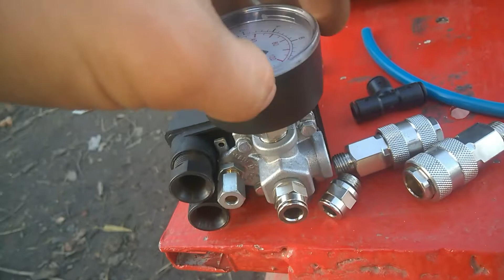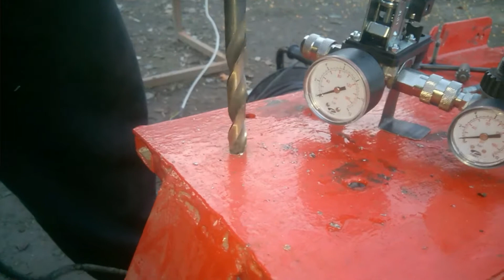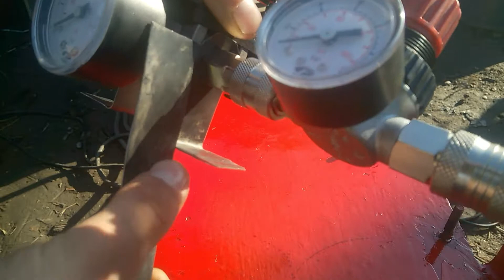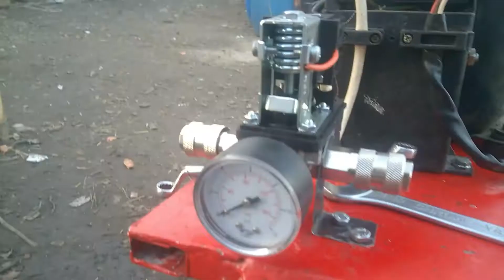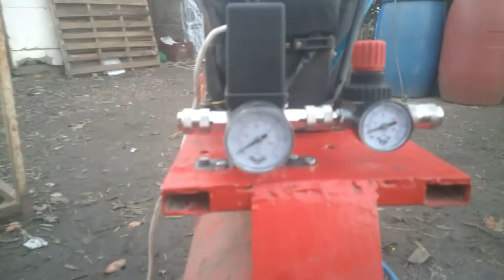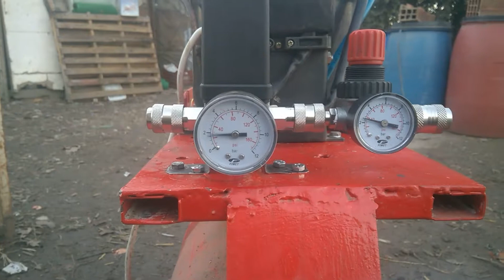Homemade silent air compressor How to build an silent air compressor Pt - 2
How to make an silent air compressor from an fridge motor and an air tank from scratch you can see and part one to see how i made the tank i actually had plan to use another compressor to fill the tank but i changed my mind becouse i liked more the idea of a silent air compressor(Note:don't forget to put Teflon tape on the on the threaded joints..!...so this is what i made..Enjoy..!!